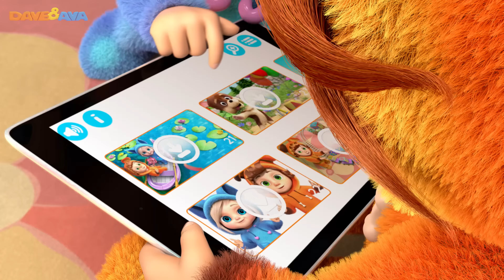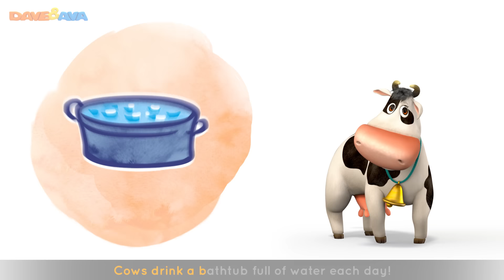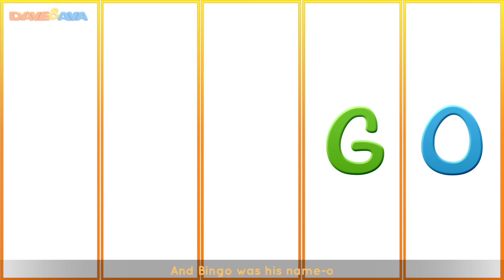🐷 Farm Animals Train Part 2| Learn Farm Animals & Animal sounds plus Finger Family from Dave and Ava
Farm Animals Train Part 2 - take a ride on our train with Dave and Ava! Cat, dog, pig, cow – meet our farm animals!

Our nursery rhymes help to make kids laugh, dance, sing and expand their vocabulary!

Dave and Ava is a series of 3D animated nursery rhymes especially for young children, ages 1-4. Each episode features a toddler boy and a toddler girl dressed as a puppy and a kitten, and their animal friends.

Go to your favorite song by selecting a title below in our educational videos collection:

00:19 Farm Animals Train – Part 2
05:57 Old MacDonald Had a Farm
09:02 Farm Animals Train – Part 1
14:17 Wheels on the Bus – Animal Sounds Song
18:08 This Little Piggy
20:30 Yankee Doodle
22:34 Bingo Song
25:15 Brother John
27:34 Hot Cross Buns
29:49 Miss Polly Had a Dolly
32:24 Humpty Dumpty
34:32 Jack and Jill
37:02 Apples and Bananas Part 2
39:40 Mary Had a Little Lamb
42:03 Rig a Jig Jig
43:52 Five Little Ducks
46:35 Itsy Bitsy Spider
48:58 If You`re Happy and You Know It
50:51 Rain Rain Go Away
53:38 One, Two, Three, Four, Five, Once I Caught a Fish Alive
55:31 Head, Shoulders, Knees and Toes
57:18 One Little Finger – Part 1
59:39 Johny Johny Yes Papa
01:01:52 One Potato, Two potatoes

Numbers Song Collection | Number Train 1 to 10 | Counting Songs and Numbers Songs from Dave and Ava

Learn Colors, Numbers and ABCs. ABC Songs for Kids. Alphabet Song. Nursery Rhymes from Dave and Ava